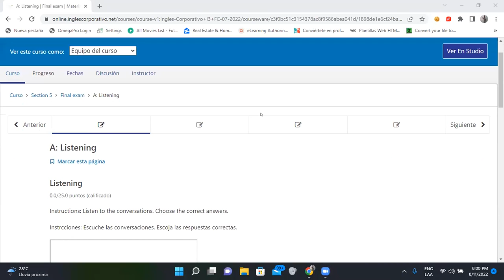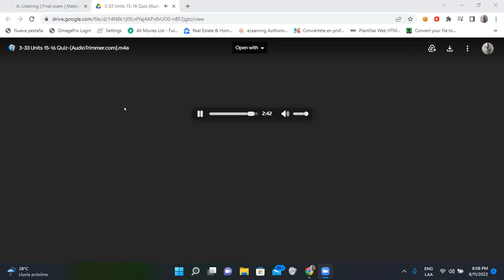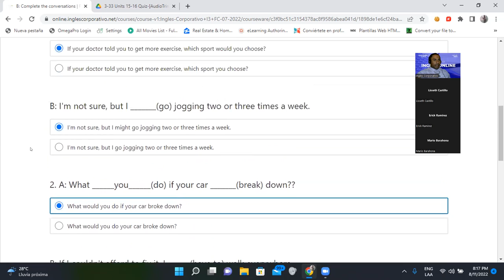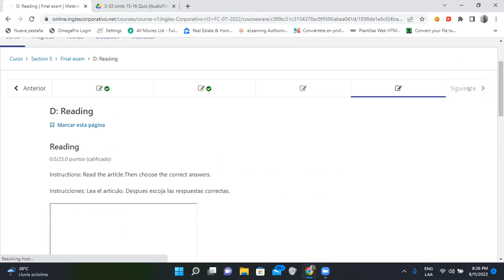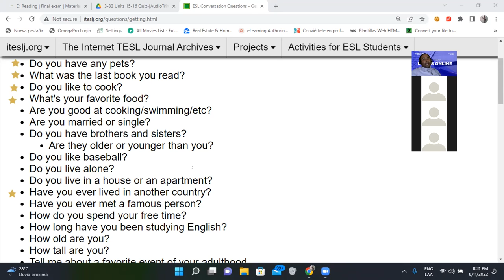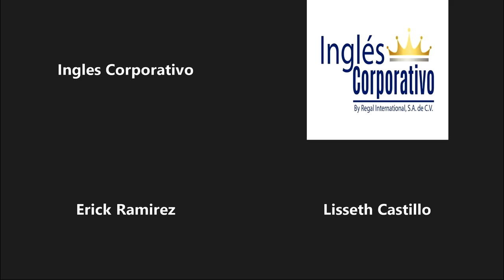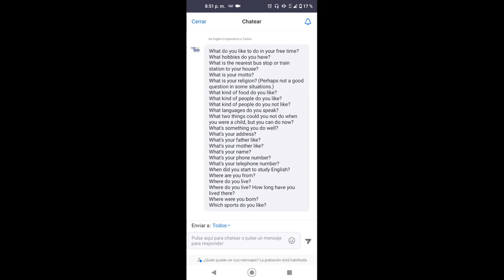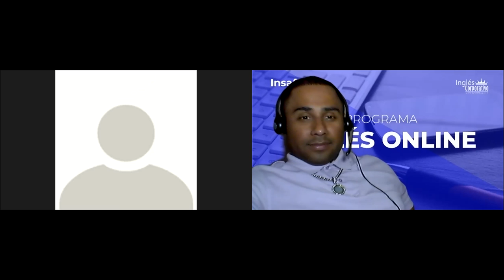Inglés Corporativo-12/08/22-Examen Final